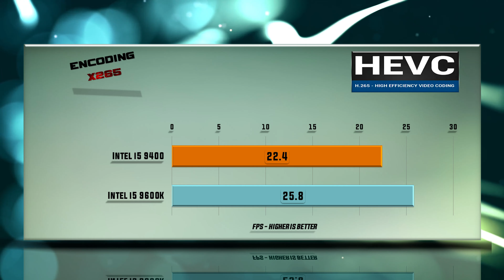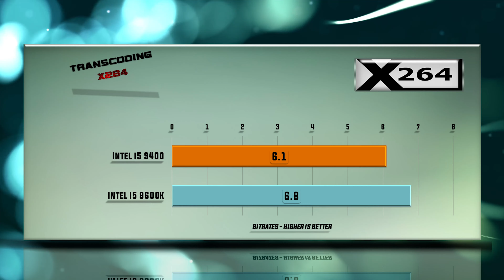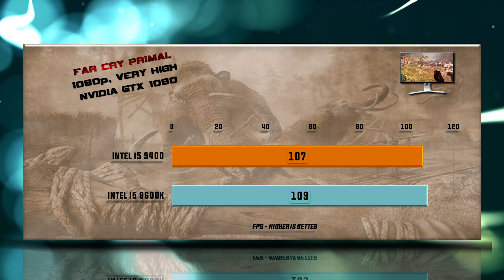Intel i5 9400 vs i5 9600K Benchmarks | Test Review | Comparison | Gaming | 13 Tests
Intel i5-9400 vs i5 9600K BENCHMARK

Intel i5 9400 purchase link: ▶

Intel i5 9400 - Performance – Cores 6, Threads 6, Processor Base Frequency 2.80 GHz, Max Turbo Frequency 4.10 GHz, Cache 9 MB, Bus Speed, 8 GT/s DMI3, TDP 65 W.